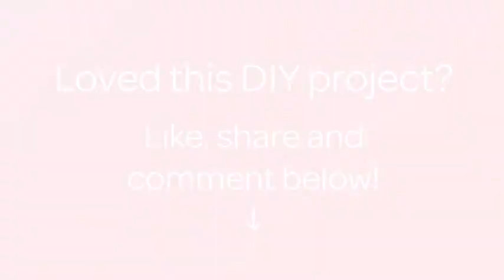Easily Upgrade a Vintage Dresser - DIY Home - Guidecentral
About this DIY project:
- Title: Easily Upgrade a Vintage Dresser

Supplies:
- Old dresser
- Latex paint
- Chalk paint
- Sander
- Stain
- Paste wax
- Knobs